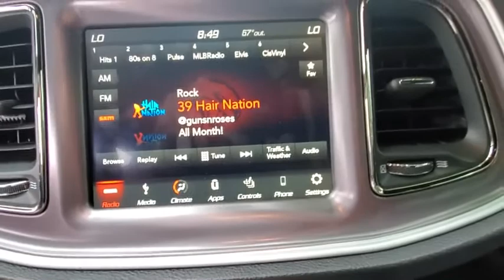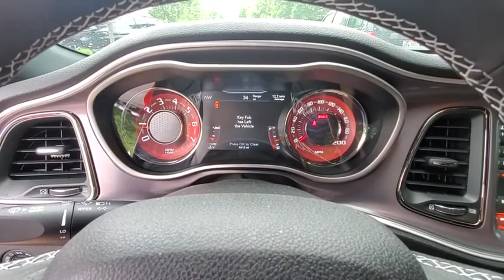2019 Dodge Challenger available in Dublin, Columbus, Delaware, OH KH712809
Used 2019 Dodge Challenger available in Dublin, Ohio at Crown CDJR Dublin. Servicing the Columbus, Delaware, Powell, Westerville, OH area.
2019 Dodge Challenger SRT Hellcat - Stock#: KH712809 - VIN#: 2C3CDZC9XKH712809

CARFAX One-Owner. Clean CARFAX. Priced below KBB Fair Purchase Price! Challenger SRT Hellcat **CROWN CONFIDENCE PLAN USED CAR GUARANTEE Certified 2D Coupe 6.2L V8 Supercharged Manual Transmission RWD Torred Clearcoat Black Brake Calipers Dual Stripe - Carbon Quick Order Package 25R SRT Hellcat SRT Hellcat Logo Houndstooth Seats. SRT Hellcat Certified.brCertification Program Details: **CROWN CONFIDENCE PLAN 100000 MILE/LIFETIME WARRANTYbrAwards:br  * 2019 KBB.com 10 Coolest Cars Under $30000   * 2019 KBB.com Brand Image Awards